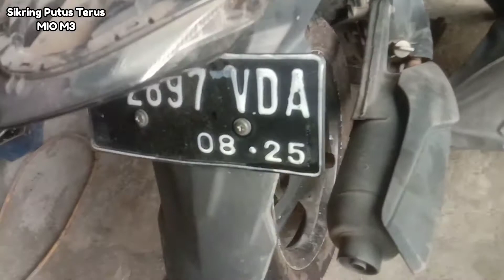Mati Mendadak Setelah Isi Bensin! Penyebab Sikring Motor Injeksi Yamaha Mio M3 Putus Terus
Video Berikut Menampilkan Keluhan Motor Yang Datang Dalam Keadaan Tiba² Mati Mendadak Sehabis Mengisi Bensin.

Ini Kisahnya Setelah Isi Bensin! Mencari Penyebab Sikring Putus Terus Di Motor Injeksi Yamaha Mio M3

semoga dapat membantu teman² yg hendak berkeinginan belajar membongkar motor